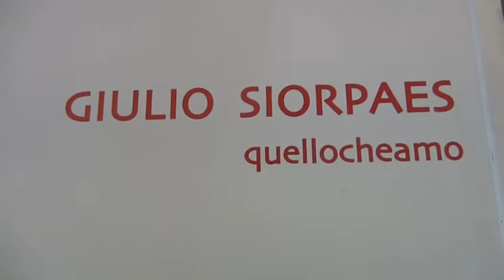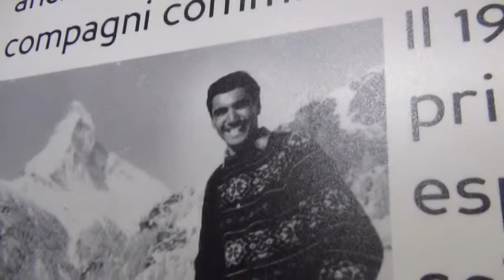Giulio Siorpaes, quellocheamo Cortina.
Intervista e immagini alla Mostra del Museo delle Regole all'Artista ampezzano realizzata da Giovanni Levis per atuttafiera il 9 luglio 2014 a Cortina d'Ampezzo.